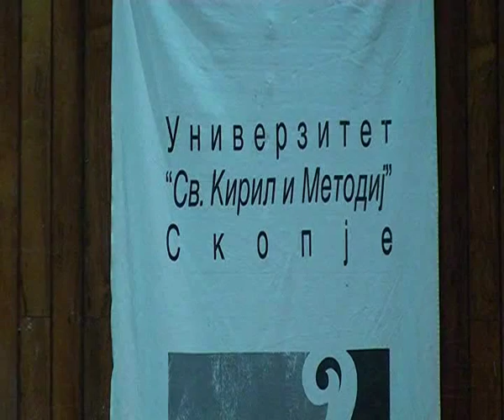Simfoniski orkestar FMU & Ana i Igor Durlovski - Pergolesi - Stabat Mater